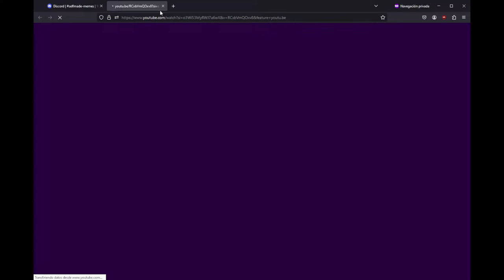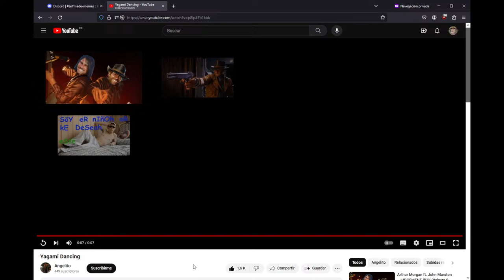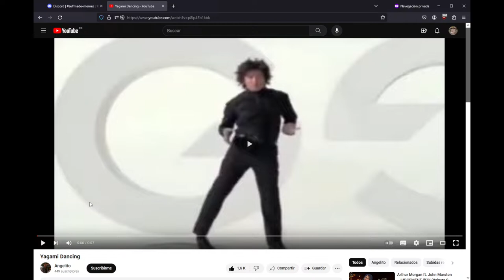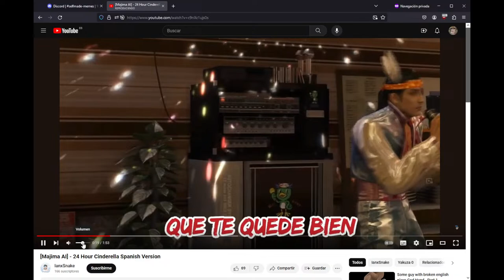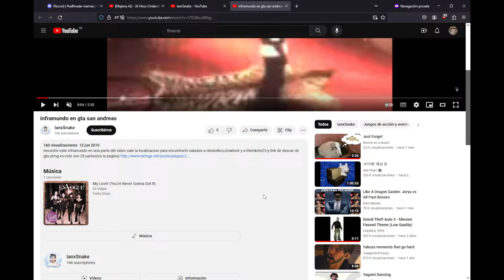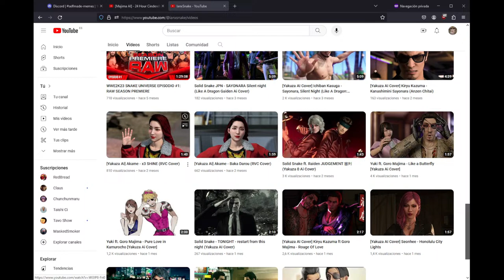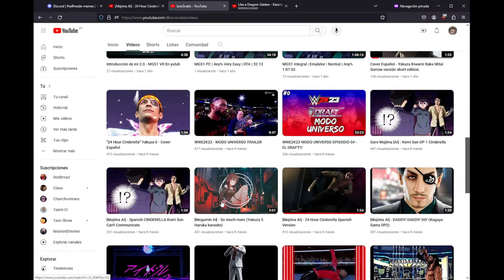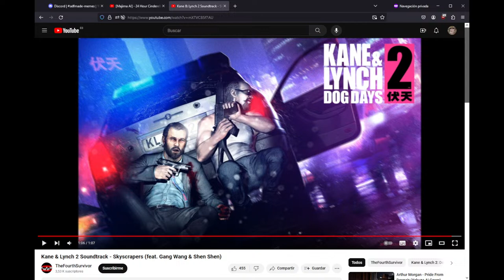Some guy with broken english plays God Hand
One of my favourites ever